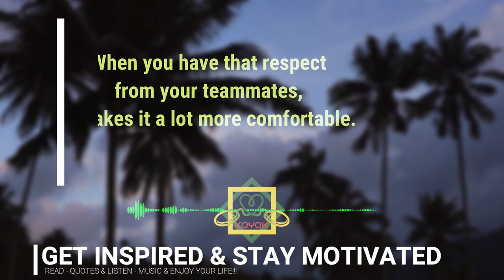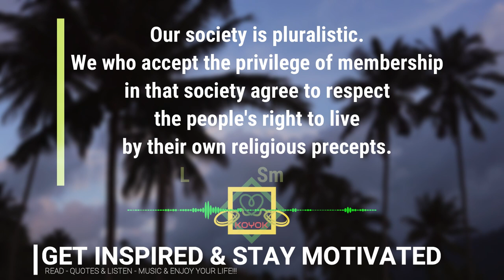RESPECT QUOTES (Part 11) | VLAD GLUSCHENKO - PALM TREES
Video Information :
Videographer: VisionPic .net
Video : Silhouette Of Palm Trees
Video by VisionPic .net from Pexels